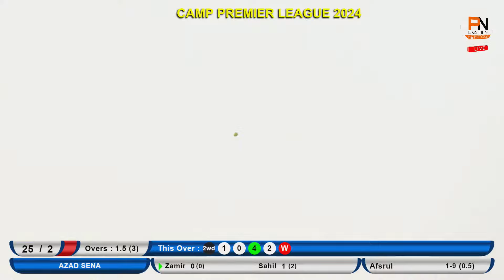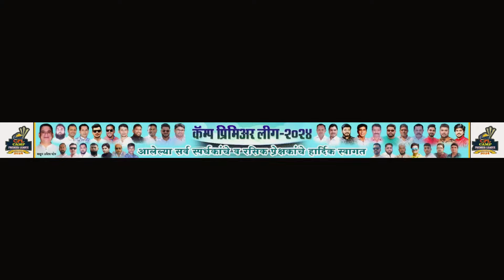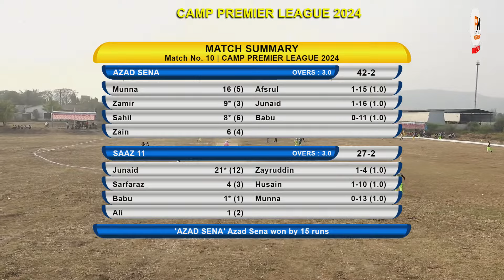AZAD SENA VS SAAZ 11 || CAMP PREMIER LEAGUE 2024